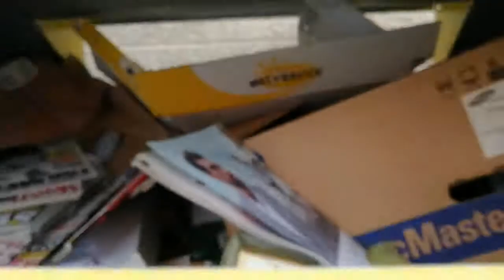8 settembre 2019 Alessandria, via Solero angolo via Fiume.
I cittadini chiamano e Svegliati Alessandria interviene subito.
Una situazione che ormai rispecchia tante altre che quotidianamente si vedono in città, la maleducazione e l'incivilta' superano ogni limite.
Un problema che a mio parere non si risolverà mai con i bidoni su strada.
Per il degrado in cui è attanagliata Alessandria ci vorrebbe una fototrappola installata in ogni via e un Vigile Urbano per ogni cittadino per combattere questi arroganti zozzoni, ma vi sembra normale?
Svegliati Alessandria, ma per davvero!